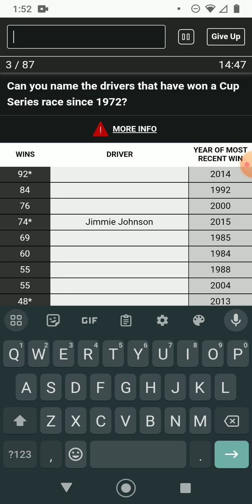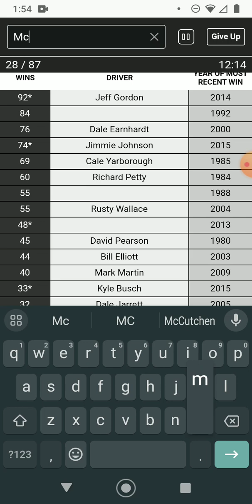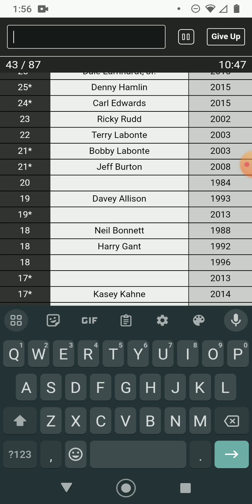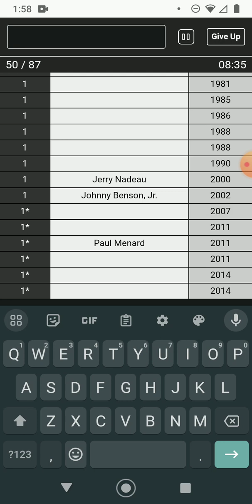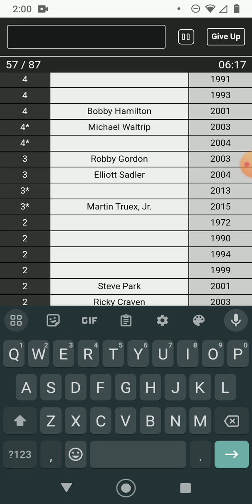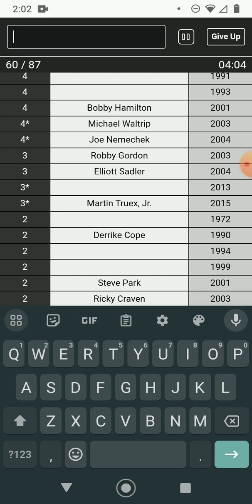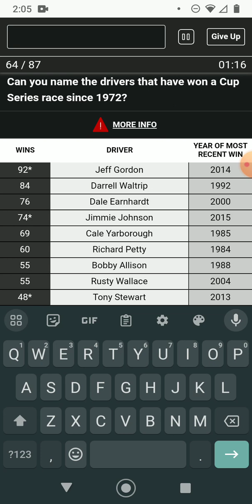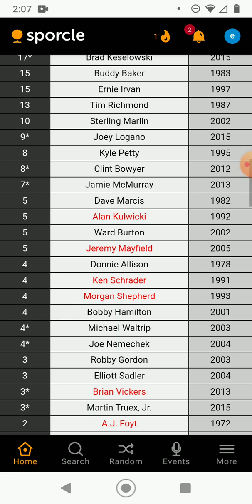can I guess every nascar cup race winners since 1972